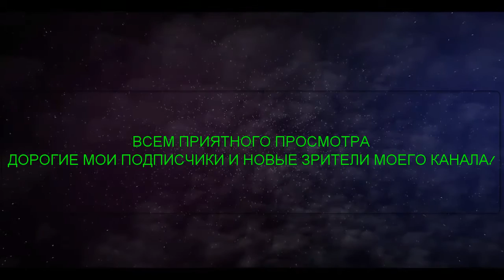Простая и быстрая оригинальная прическа на средние и длинные волосы♥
▼Если Вам понравилось это видео, поделитесь им с друзьями и поддержите меня пальчиком вверх▼